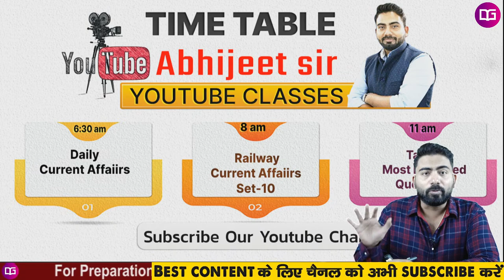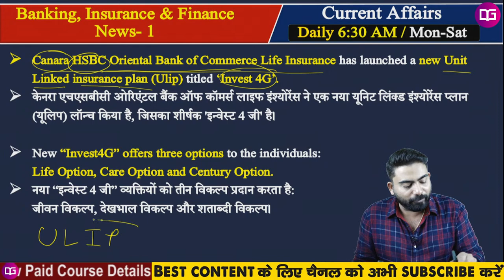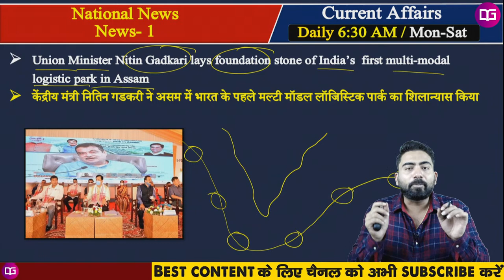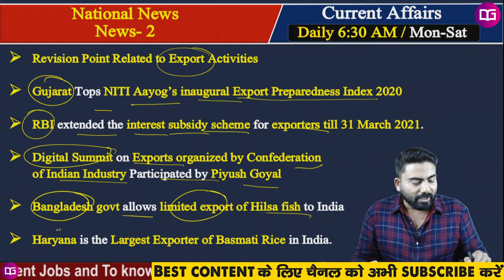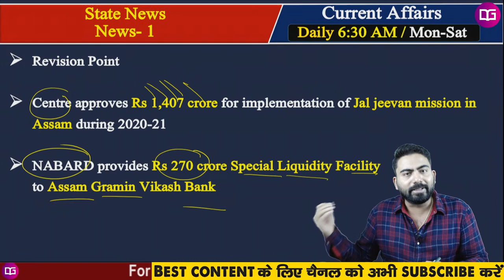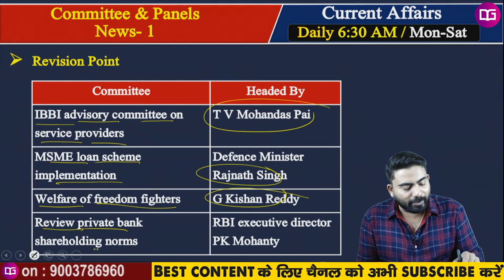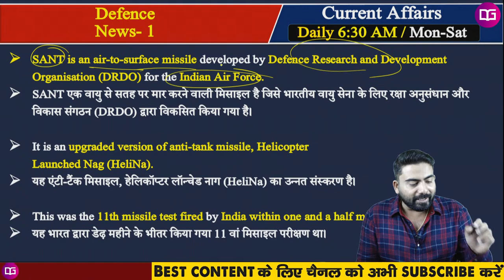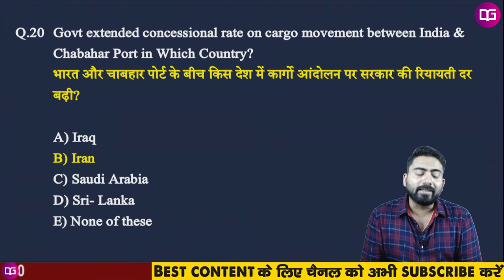6:30 AM - Daily Current Affairs Booster | 21th October Current Affairs 2020 | CA by Abhijeet Sir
21th October Daily Current Affairs Booster  by Abhijeet Sir: In this session, we are discussing Current Affairs 2020 in our daily Morning Show from various sources like The Hindu Newspaper, Economic Times, PIB, PTI, Business Standard, News on Air, DD News Etc.
Apart from this you will also get National and Internationals News, Daily Trending News in Hindi, Static MCQs based on National Park, Wildlife Sanctuary, Capital, Currency, sports, Days and State News, etc.

=== Complete Classes Schedule for " Guidely SSC & Railway " ( 19th Oct, 2020 )

✿ Morning Shows:
05:00 AM - Trick of This Week
06:30 AM - Daily Current Affairs Booster by Abhijeet Sir
08:00 AM - Current Affairs MCQ's with Static GK by Abhijeet Sir

✿ SSC CGL, CPO, CHSL STENOGRAPHER Exam 2020:
09:00 AM - Maths by Deependra Sir
10:00 AM - English by Ratnesh Sir
11:00 AM - General Studies by Gurpreet Ma'am
11:00 AM - General Studies by Akhilesh Sir (Saturday)
12:00 PM - Reasoning by Yogesh Sir

✿ Railway NTPC and Group D
06:00 PM - General Studies by Gurpreet Ma'am
06:00 PM - General Studies by Akhilesh Sir (Saturday)
07:00 PM - Maths by Deependra Sir
08:00 PM - Reasoning by Yogesh Sir